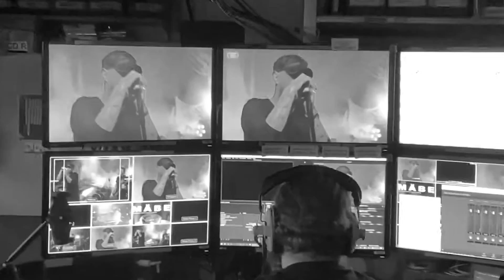MÄBE - Norrskensskimmer och solnedgång (Live)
Videobeskrivning
Official music video for Norrskensskimmer och solnedgång (Live) by MÄBE of the EP Söndag i juni.

MÄBE  +
Adam Ekeroth - keys
Christian Kellerman - gitarr
Robert Ottoson - bas
Ludvig Jakobsson - trummor

Video filmad och klippt av Adam Samuelsson
Ljud inspelat av LiveLab AB 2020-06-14
Ljud mixat av Robert Ottoson oktober 2020

©Twofaced Productions/Sound Pollution Distribution AB 2020